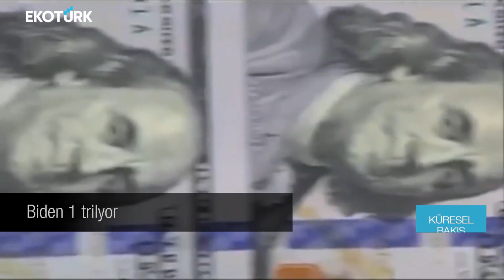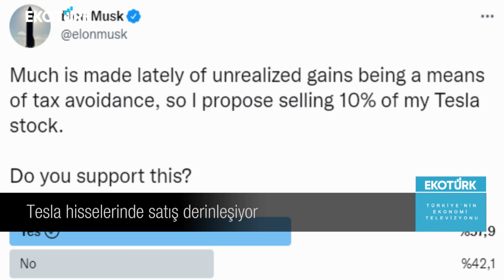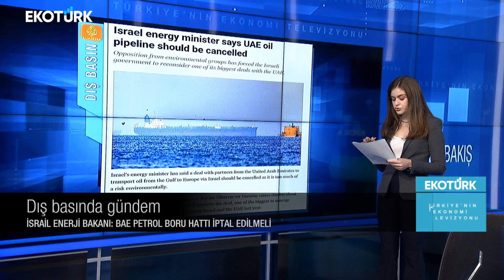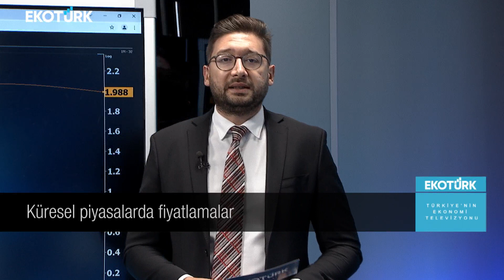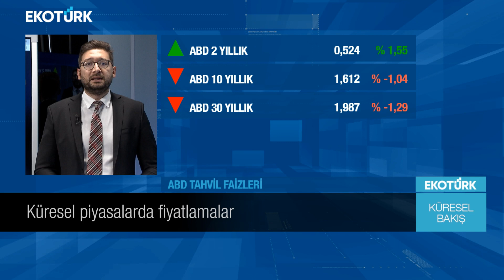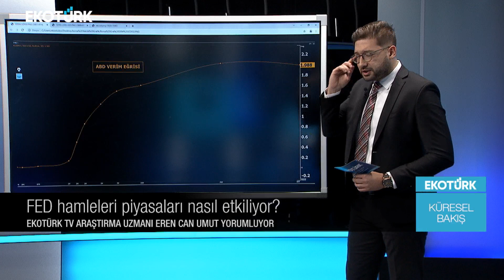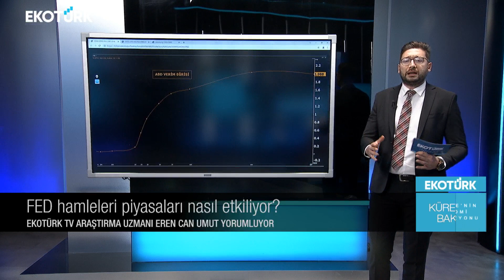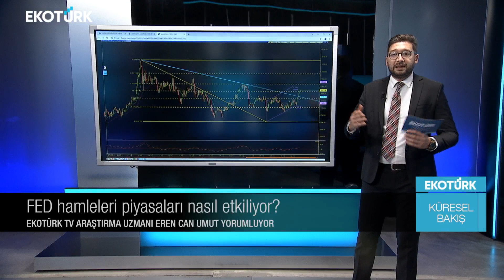Küresel Bakış | Eren Can Umut | Ali Semin | Eda Özdemir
Küresel Bakış'ta Eda Özdemir'in konuğu; Ali Semin oldu.